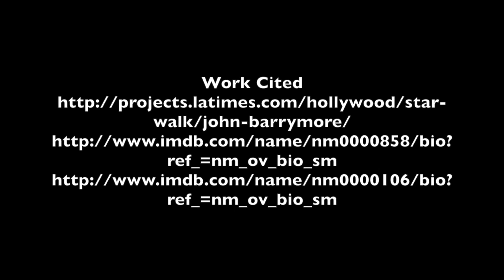John Barrymore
A short documentary on actor John Barrymore for my Film Studies class. Hope you enjoy!